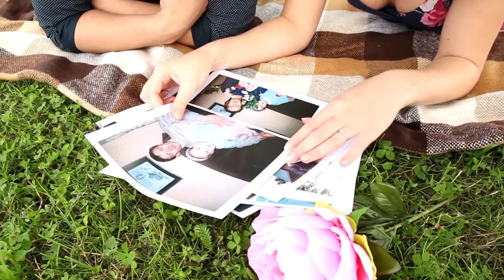Love Story - Кира + Алексей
Аудио: Дискотека авария - Небо